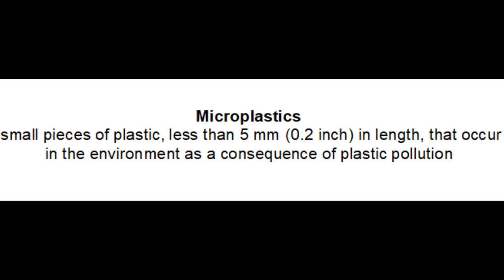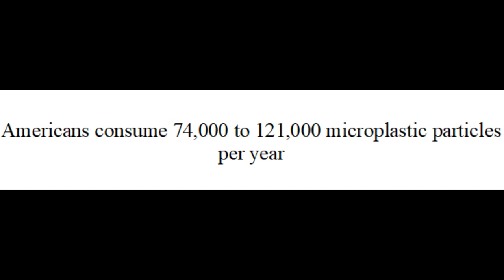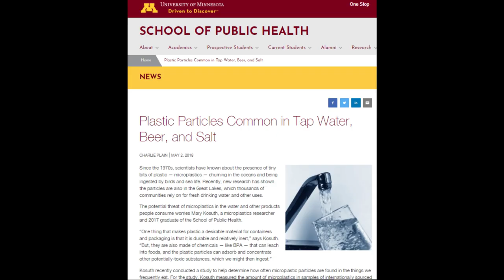Plastic Pollution In You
Average American eats, drinks, inhales more than 74,000 plastic particles a year.